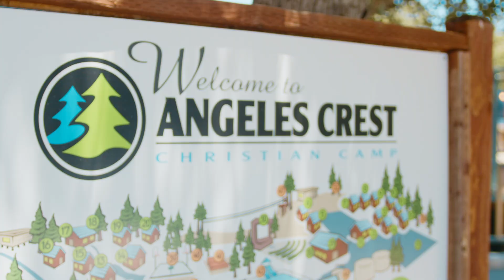Junior High Summer Camp // OVERFLOW // 2024